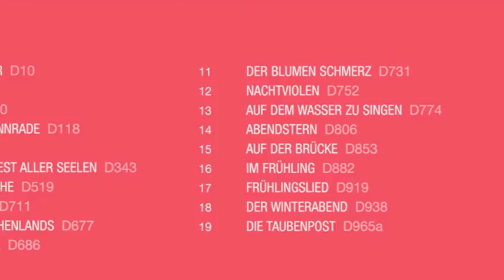Schubert: Auf der Brücke (Marcus Farnsworth & Sholto Kynoch)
"Auf der Brücke" from Oxford Lieder's CD "Schubert Lieder Year by Year" (Stone Records 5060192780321) featuring Marcus Farnsworth (baritone) and Sholto Kynoch (piano), recorded to celebrate and promote Oxford Lieder's Lieder 2014 Schubert Lieder Festival.